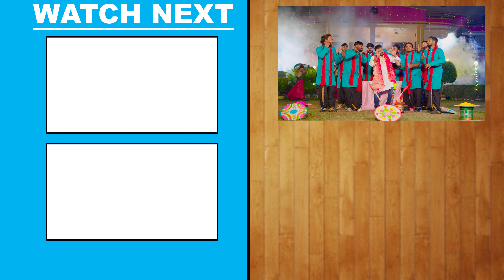Video - भौजी के लईकवा | Pramod Premi Yadav का धमाकेदार होली | Bhauji Ke Laikwa | Bhojpuri Holi Song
♪ Audio Credits ♪
►Song - Laikawa Bhail Holi Me
►Singer - Pramod Premi Yadav
►Actress - Pooja Singh
►Lyrics - Chhotan Manish
►Music Director - Abhishek Tiwari

📽️ Video Credits 📽️
►Video Director - Deepak Yadav Deva
►Digital Marketing - Lokdhun
►VG - 35744